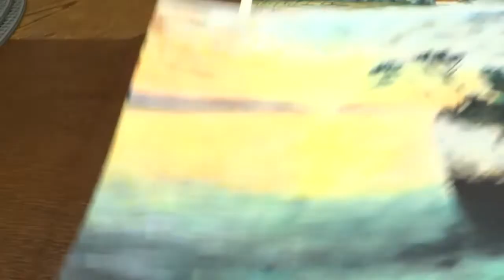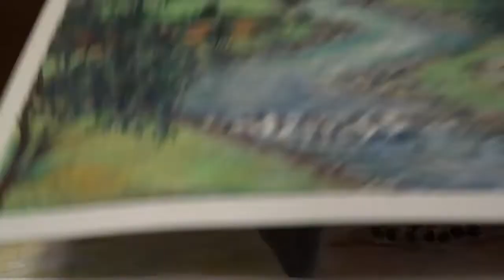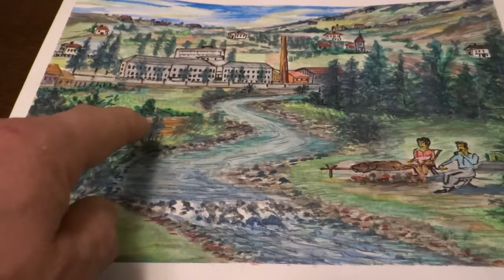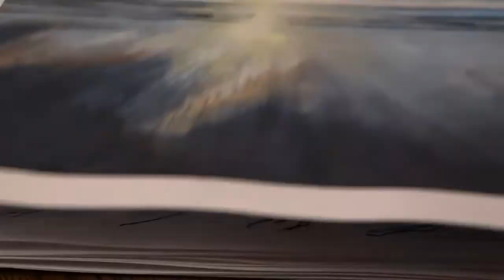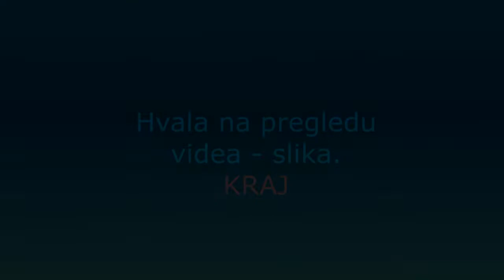🌸 Moje slikarstvo - My watercolor (aquarell) Drawing. 2019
Predstavljam vam malu izložbu mojih slikanja sa vodenim bojama (watercolor) ili aquarel techinkom..Uživajte i pokušajte mnogi imaju talent samo ga trebaju isprobati..niko nije savršen & kreativnost se prenosi na drugog..! Hvala svima  na pračenju i pregledima videa..i posjeti na kanalu! Thx & see you soon!💕